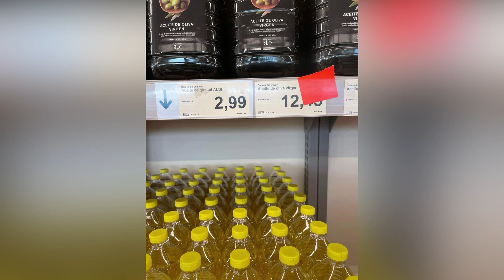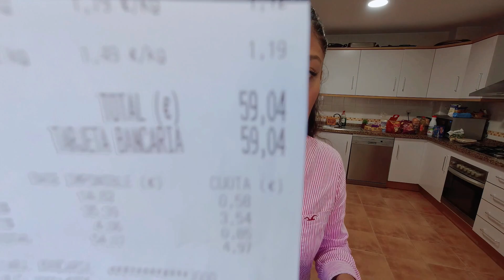COMPRA SEMANAL MERCADONA 🛒 🥖🥩+ Comparando precios 💰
Hola 👋 esta semana les comparto mi compra semanal del Mercadona, también les hago una comparación de los precios del algunos productos en relación del año pasado a los precios actuales, espero que les guste este vídeo , muchas gracias por estar aquí 💜…

Que tengas un bendecido y divertido día 🌿

📍CONTACTO ⚓️

♻️||COMPARTE : Para llegar a más personas
👍🏽||LIKE : Así no desaparecemos de YouTube
📝||COMENTA : Para sentirte cerca de nosotros